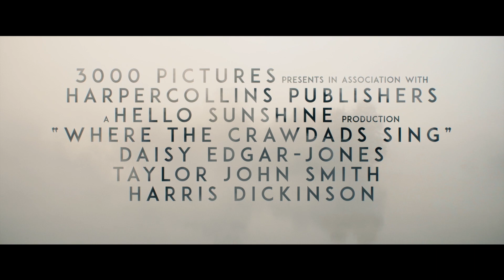《荒野謎屍》 終極預告 🍀 9.15 適者生存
為了生存，每種生物
都有必需要做的事...

《荒野謎屍》 🍀 9.15 適者生存
🍅 RottenTomatoes 觀眾評分 高達96% 🏆
🥇雄踞《紐約時報》暢銷榜No.1 超過50星期 📰
🌏 全球大賣1,200萬本暢銷小說改編 📚🎬
🏆 金球獎 提名 《普通人》黛斯艾加鍾斯
👨🏼《皇家特工：第一任務》哈里斯迪堅臣
🎙樂壇天后 Taylor Swift 創作及獻唱電影主題曲